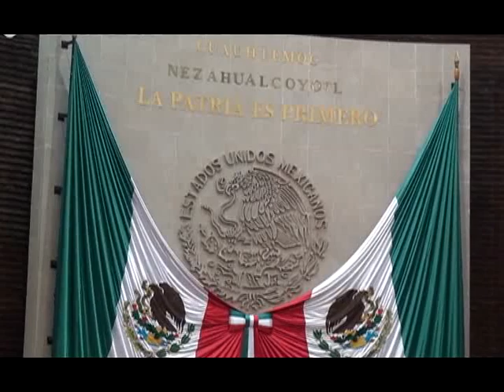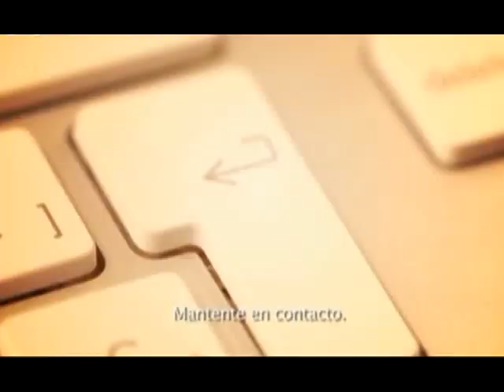NewsMexico vol.1 Miguel Alonso Raya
Tus afores corren peligro, cuando estés viejito tu pensión no te va a alcanzar ni para un kilo de tortillas. El diputado perredista, Miguel Alonso Raya, te explica que pretenden hacer los legisladores para cambiar la ley del fondo de pensiones para el retiro, porque come está hoy el futuro no es nada prometedor. Bienvenido al número 1 de NewsMexico-TV.